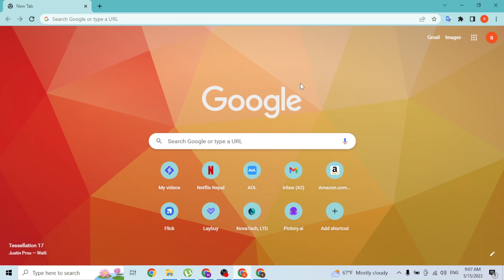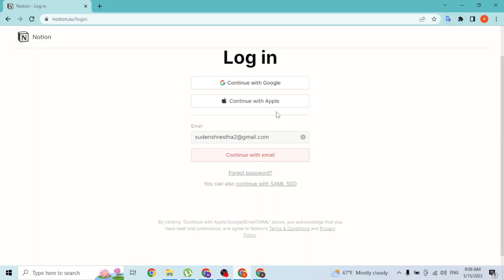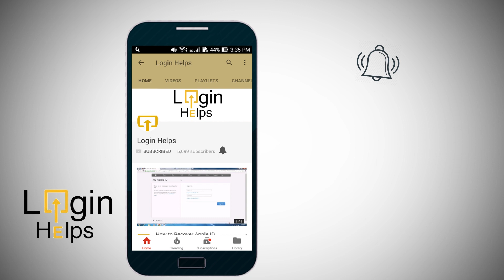How to Login Notion AI? Notion AI Login Tutorial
Learn, How to Login Notion AI at @LoginHelps. This is a Notion AI Login Tutorial video. login notionai textai howto signin notion loginhelps In this tutorial, we will walk you through the login process for Notion AI. Notion AI is a powerful tool that uses artificial intelligence to generate high-quality text-to-speech voices. Whether you're a content creator, filmmaker, or simply looking to add voice-over to your projects, Notion AI offers an intuitive platform to bring your text to life. Join us as we guide you step-by-step through the Notion AI login process. We'll cover how to access the Notion AI website, locate the login page, and enter your login credentials. Additionally, we'll explore some of the key features of Notion AI, including voice selection, text input, and customization options. By the end of this tutorial, you'll be ready to unleash the power of Notion AI and create professional-quality voice-overs for your projects.

© Login Helps (Tutorial, Guide Help for Web, Android & iOS Apps) – Santosh Ghimire